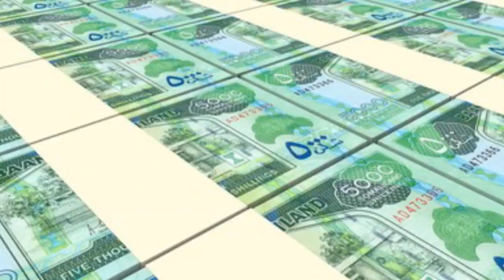New Generation Master programs